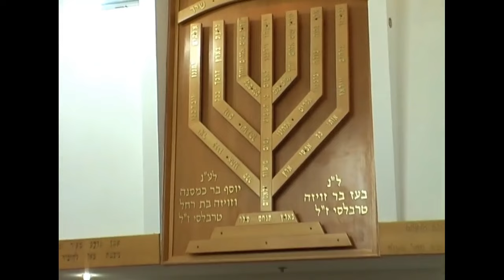גלגולי נשמות 'אב' - הילולת האר"י הקדוש | הרב יצחק גינזבורג שליט"א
הילולת האר"י הקדוש - ה' מנחם אב תשס"ז

בהתוועדות ביישוב מיתר, לכבוד הילולת האר"י ז"ל, הזכיר הרב בתחילה את המנהג לקרוא לו "האריז"ל החי", בהמשך דובר על השם 'אב' - על המילה 'אבה' ועל המילה 'אהבה' הנובעת מתאריך ההילולא - ה' אב. עיקר השיעור עסק בתורת הגלגולים המופלאה של רבינו האר"י. בשיעור לקח הרב עשרה דמויות המתחילות באותיות אב, ודיבר עליהם ועל הגלגולים שלהם. החל מאבישג השונמית בכתר, דרך אביה, אביהוא, אברהם, אבנר בן נר, אביגיל, אבינעם, אביתר, ואבשלום, עד אבימלך בספירת המלכות. את השיעור מסיים הרב במילים "שיהיה לנו תשעה באב שמח!"

השיעור יצא גם בספר 'מבחר שיעורי התבוננות' חלק ה', עמ' 57 ואילך